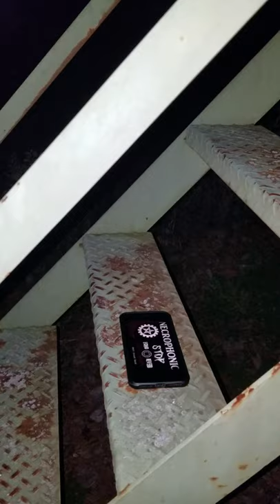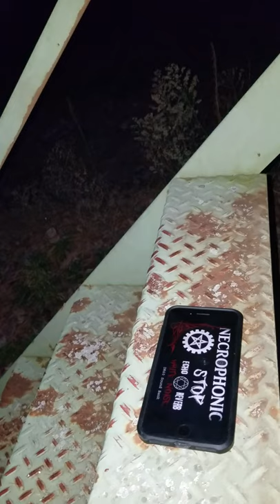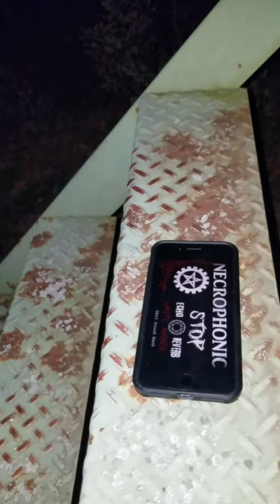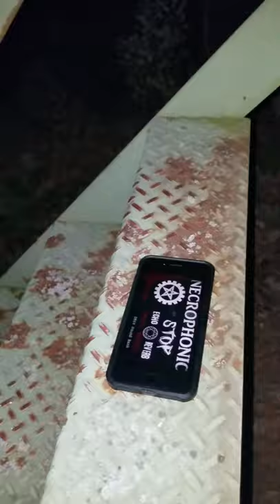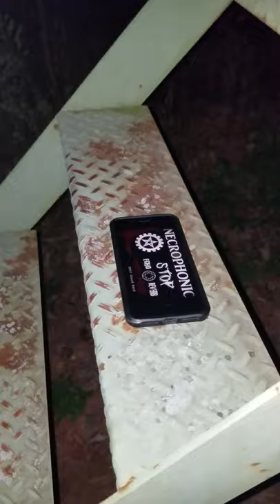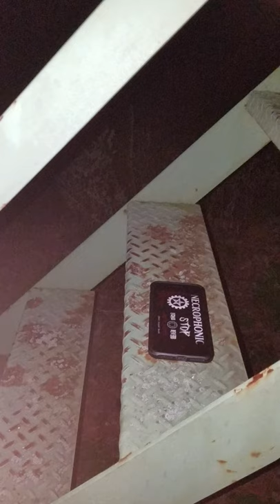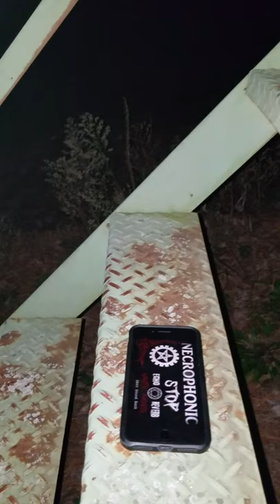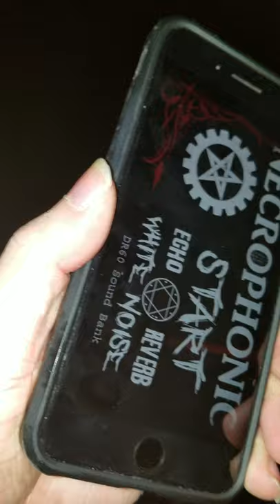Ghost Hunting at Haunted Farm House Pt.5